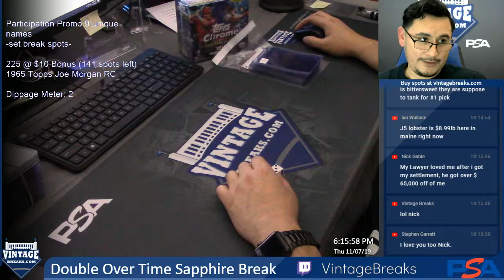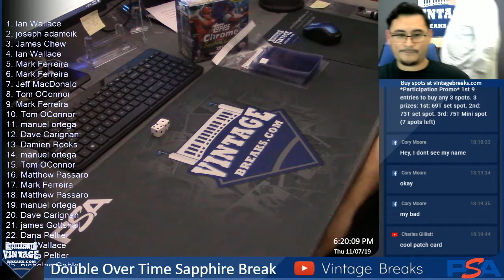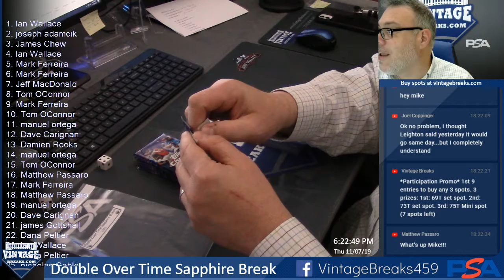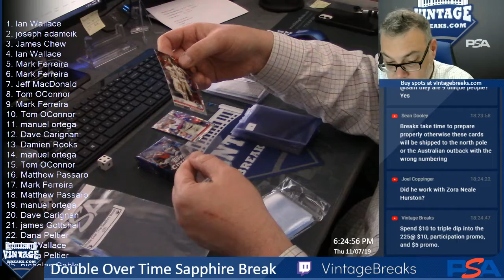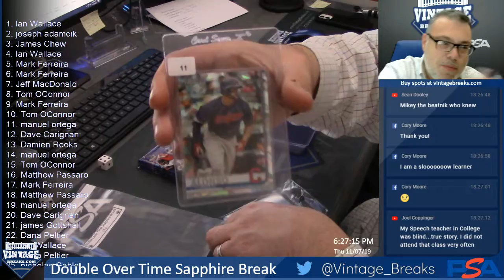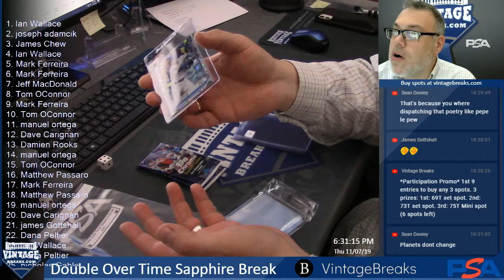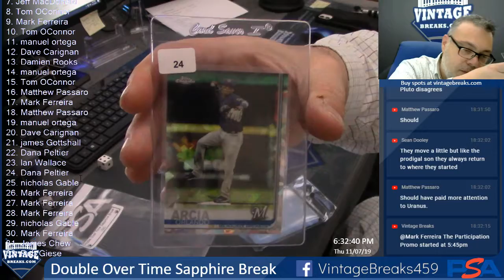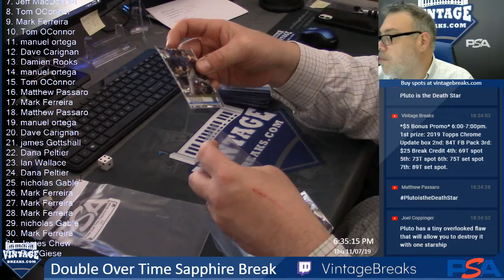11-07-19 Double Over Time Sapphire Break